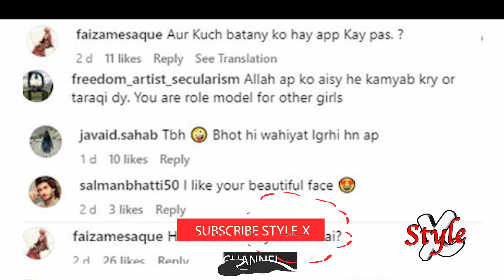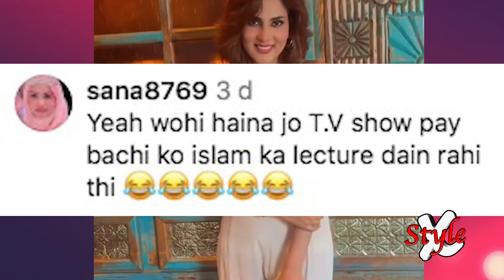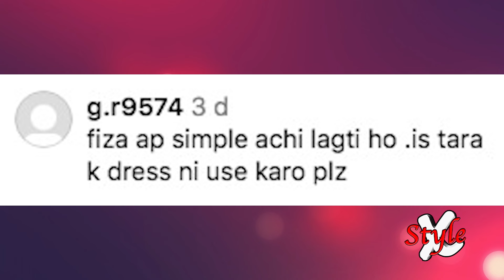Fiza Ali’s Recent Bold Dance Video Under Criticism || Style X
Fiza Ali is a beautiful, bold and famous Pakistani model || Bold Fiza Ali || Fiza Ali Morning Show || Fiza Ali Bold Dance Video

Stay Updated with latest News and Reports of showbiz with Syle X.